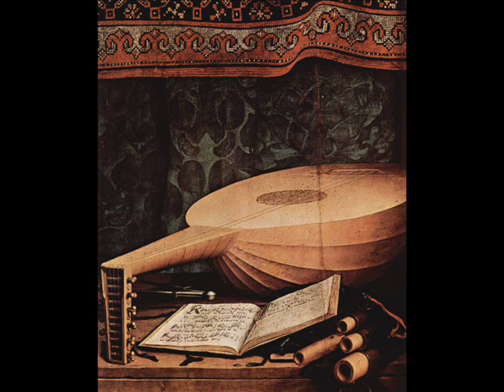"Duetti Italiani " Italian Lute Duo-Part 2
Paul O'Dette and Hopkinson Smith: Lute Duo

1-Franceso da Milano: Spagna
2-Orlando di Lasso: Calata
3-Joan-Ambrosio Dalza: Saltarelle et Piva
4-Bernardo Monzino: Contrapunto Primo
5- Vincenzo Galilei: Duo tutti di fantasia
6- Bernardo Monzino Contrapunto Segundo